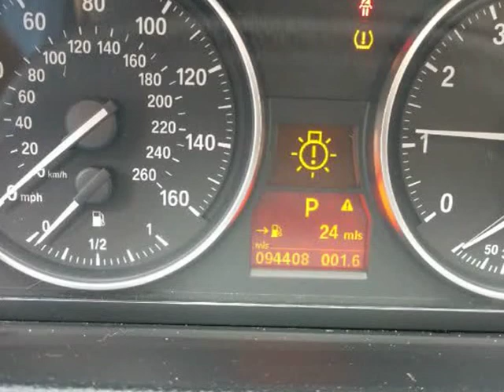2009 BMW 3 Series 4dr Sdn 328i xDrive AWD SULEV (Allentown, Pennsylvania)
320 E. Hamilton Street
Allentown